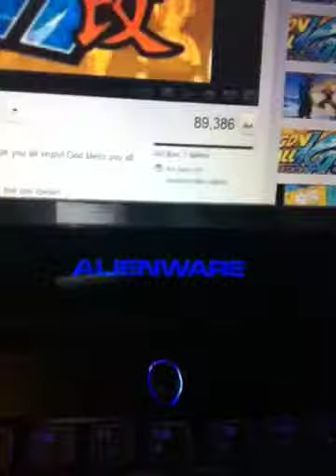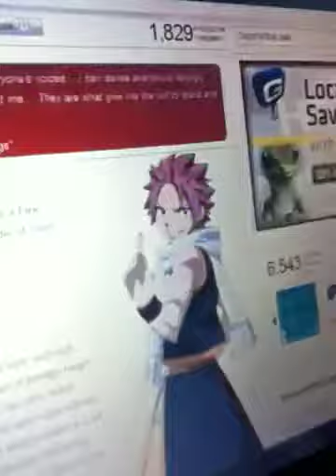Ragtag vlogs day 1 update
Day 1 of my vlog